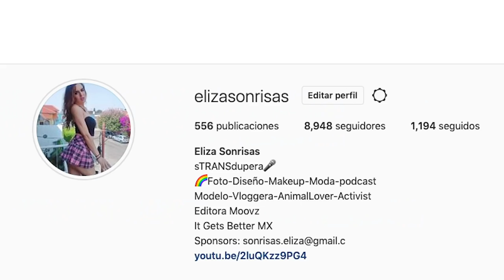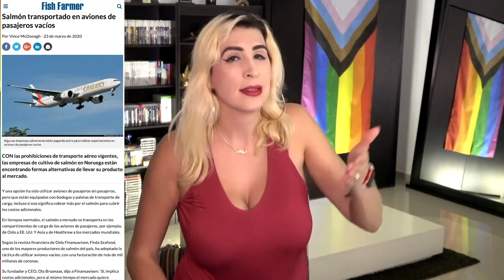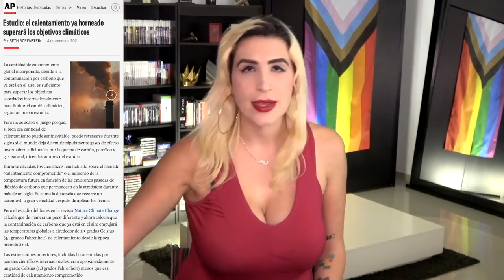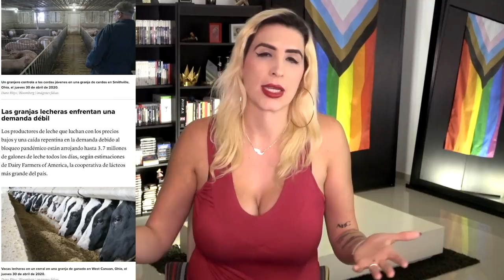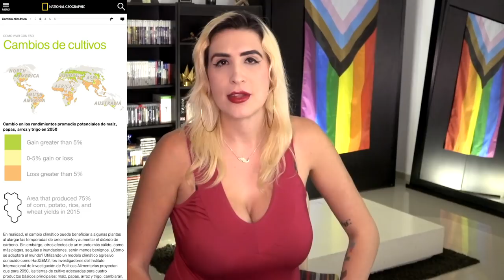El calentamiento global cambió el sabor del vino y no nos dimos cuenta :O /miniRoja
La comida de hoy sabe diferente que la de hace 30 años, y se va a poner peor :O

El calentamiento global YA modificó la agricultura, y la comida ha ido cambiando lenta pero seguramente. Tanto de su sabor como de su capacidad nutritiva.

¿Peor? Algunas cosas parece que van a desaparecer de acá al 2050 .. como el chocolate.

De paso.. este tema lo discutimos en vivo en Roja, acá por si se lo perdieron